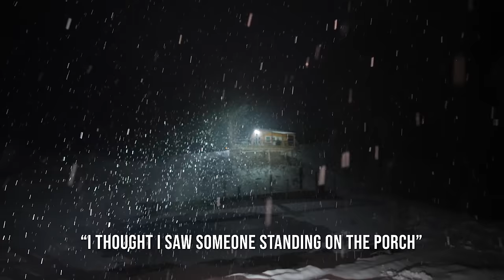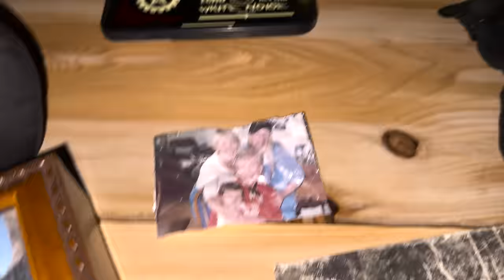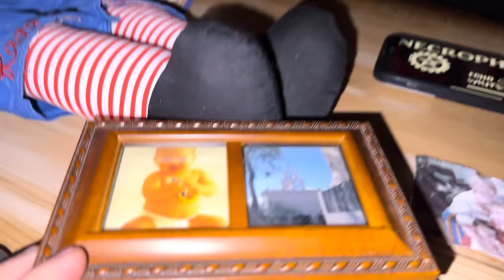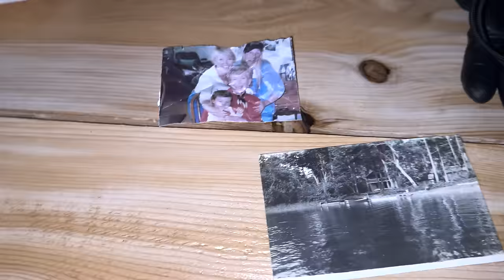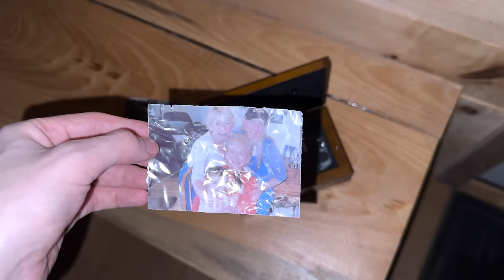MOST HAUNTED CABIN IN THE WOODS CAMPING TRIP - TRAPPED DURING SNOWSTORM | WE WERE NOT ALONE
We went camping in these woods where locals claimed strange things occur from within.  Nothing could have prepared us for what we were about to experience.  We werent able to camp so we stayed in a cabin within the woods... From being trapped during a snowstorm and finding out that we are not alone... this is one of our scariest camping trips

Second Channel -  @JaskoVlogs

Jasko - Jasko travels to haunted locations all over the world.  He films his terrifying experiences at these locations.  Tonight, he stayed inside of a haunted cabin and his experience was terrifying.  This is the scariest video ever recorded.